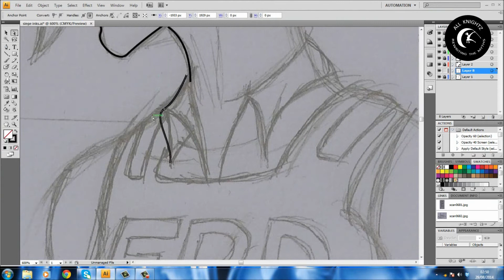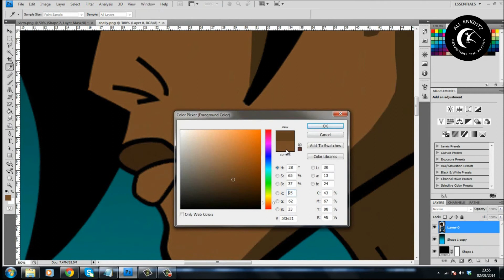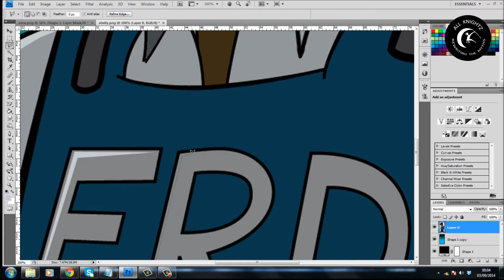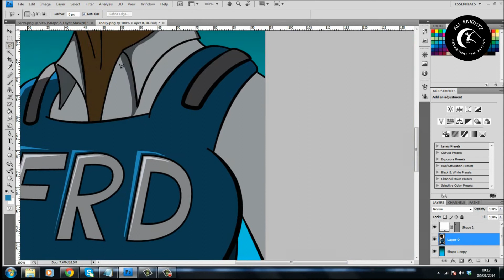Agent Shelly (FRD) Time lapse video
A new video of Wayne Riley lining and colouring an image he drew a few days ago of Agent Shelly of the FRD featured in Hard Wired Revolution.  and join our mailing list and make sure you subscribe.